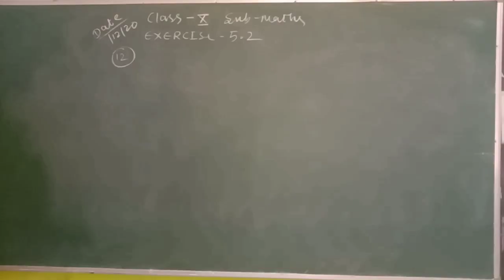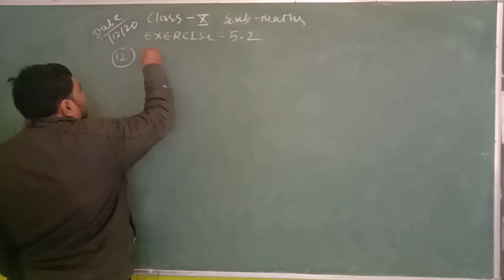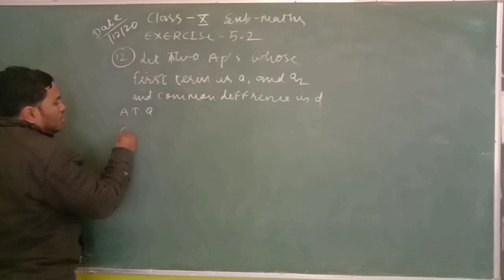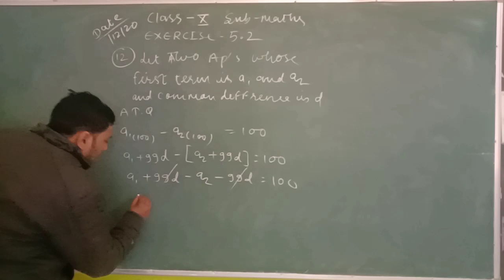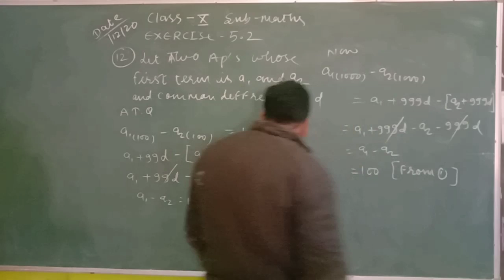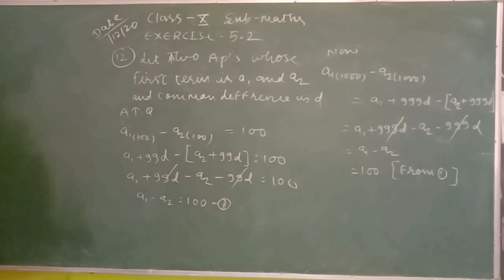25-12-2020 Math [Class - 10th]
RCS School Guna